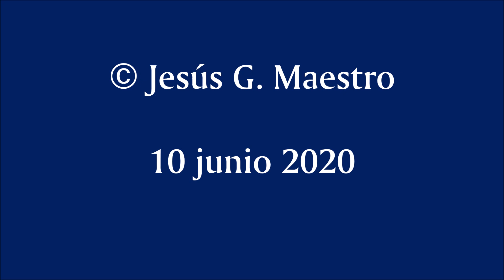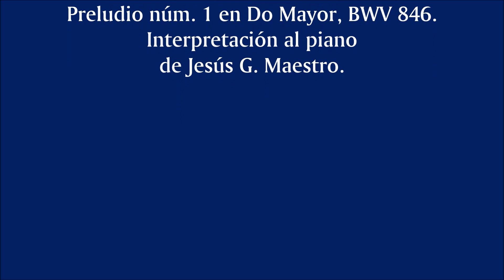Soneto de Lope de Vega a una actriz: homenaje a la ficción teatral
SONETO

A la muerte de una dama, representanta única

Yacen en este mármol la blandura,
la tierna voz, la enamorada ira,
que vistió de verdades la mentira
en toda acción de personal figura;

la grave del coturno compostura,
que ya de celos, ya de amor suspira,
y con donaire que imitado admira,
del tosco traje la inocencia pura.

Fingió toda figura de tal suerte,
que muriéndose apenas fue creída
en los singultos de su trance fuerte.

Porque como también fingió en la vida,
lo mismo imaginaron en la muerte:
porque aun la muerte pareció fingida.